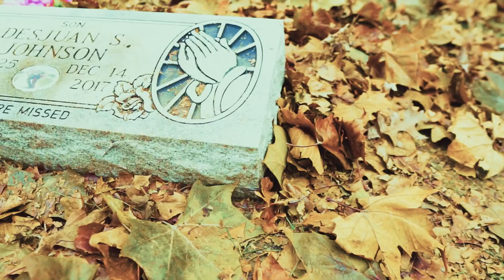Booted Up Blood - True Colors - Dir. By Mack Lawrence Films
Shot/Edit/Dir. By @macklawrencefilms